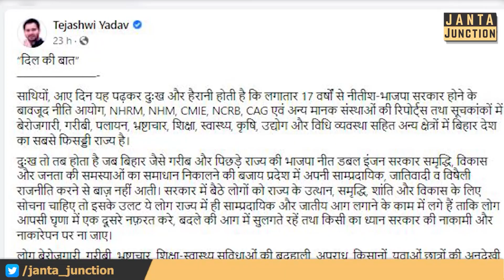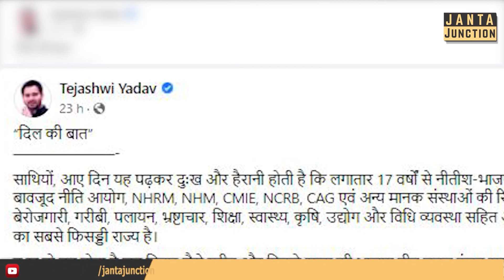Tejaswi Yadav ने पलायन, युवा, शिक्षा और स्वास्थ्य पर गजब का कटाक्ष किया, सुनिए वो क्या कह रहे हैं!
अरसों बाद नेता प्रतिपक्ष तेजस्वी यादव ने अपने नेता होने का एहसास कराया! पलायन, बिहारियों का दर्द, शिक्षा और स्वास्थ पर ऐसा बोला की नीतीश जी सोचने पर मजबूर हो जाएंगे। बिहार के बर्बादी का 17 साल जिसे हम सबको जानना चाहिए!